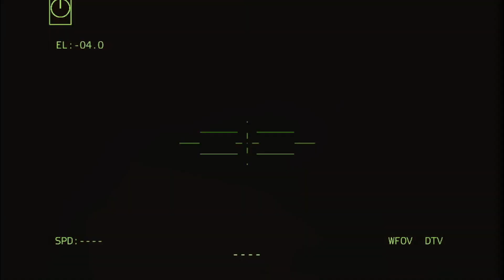brutal attack of Ukrainian missiles! destroy and kill the great Russia general